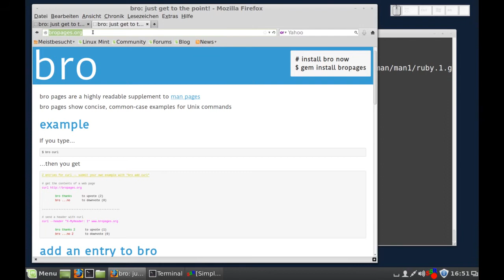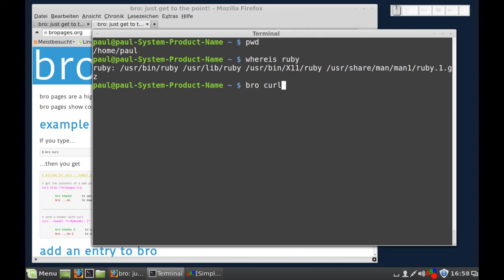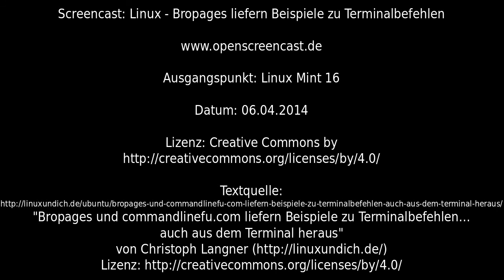Linux - Bropages liefern Beispiele zu Terminalbefehlen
"Bropages und commandlinefu.com liefern Beispiele zu Terminalbefehlen... auch aus dem Terminal heraus" von Christoph Langner